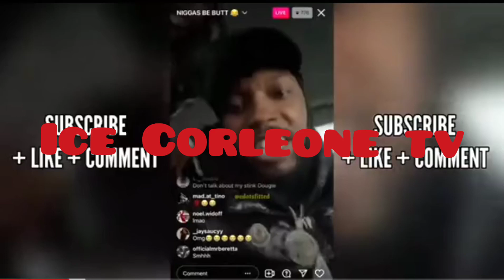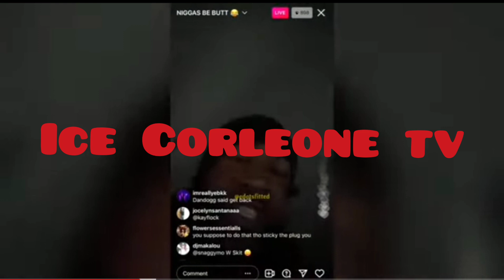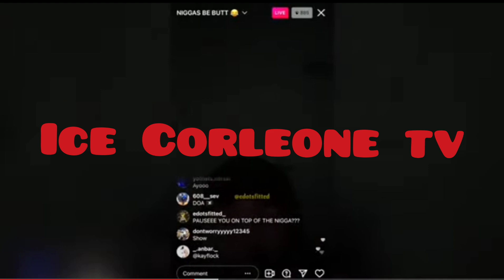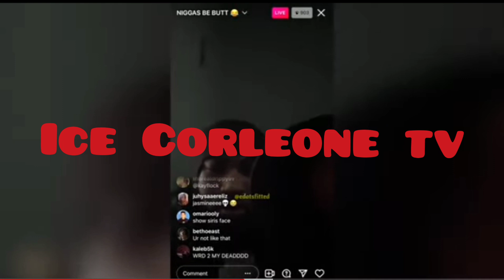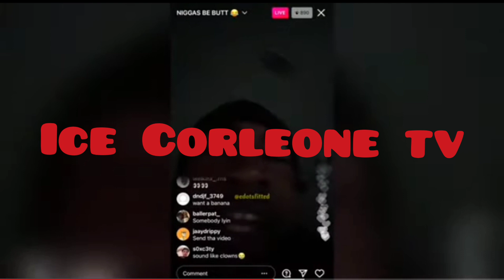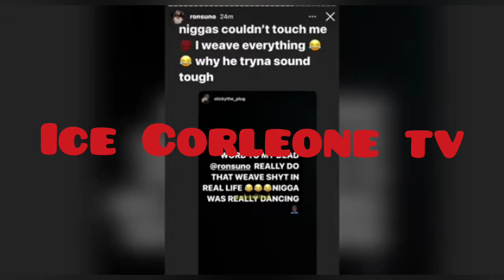KAY FLOCK & RON SUNO FIGHT VIDEO DOUGIE B & SET THE TREND MOVEMENT GET INTO AT ROLLING LOUD CONCERT